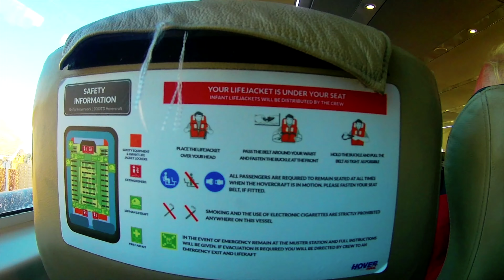Hover Travel Island Flyer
We booked tickets on the Hovercraft for the whole family for a day trip to the Isle of Wight. The children had never been on a Hovercraft so were very excited :-)
Hovertravel is a ferry company operating from Southsea, Portsmouth to Ryde, Isle of Wight, UK. It is the only passenger hovercraft company currently operating in Britain.
Hovertravel is now the world's oldest hovercraft operator, and this service is believed to be unique in western Europe. The service commenced operations in 1965 and currently operates two hovercraft on a single route between Ryde and Southsea, although it formerly operated also between Ryde and Gosport, and Cowes and Southampton.

Filmed with a Mavic pro.
Music by:Playing For Change Bring It On Home To Me.

All Drone footage within CAA UK Regulations.

Camera Equipment:
Phantom 4 Pro
Mavic Pro
3-axis gimbal
GoPro 3
Akaso 4k
Samsung Galaxy Gear 360